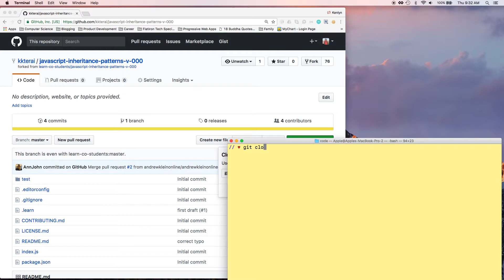How to Manually Fork a Lab